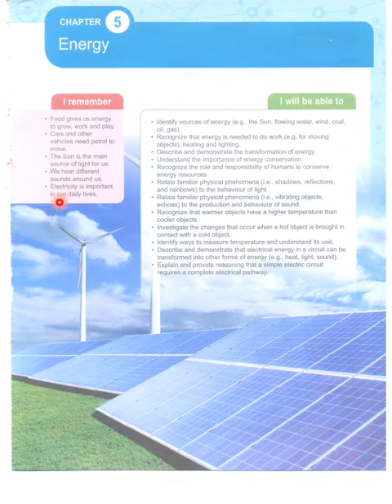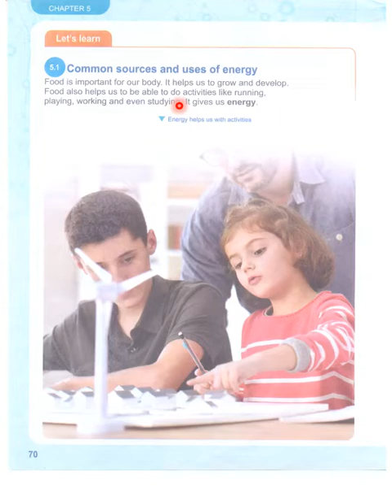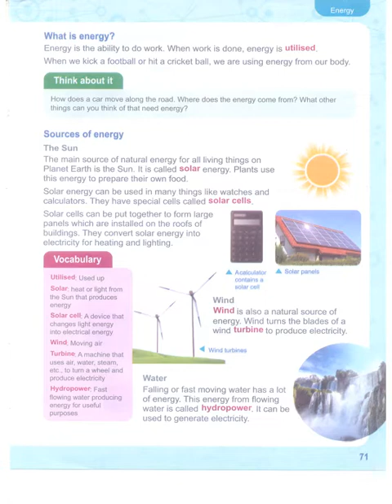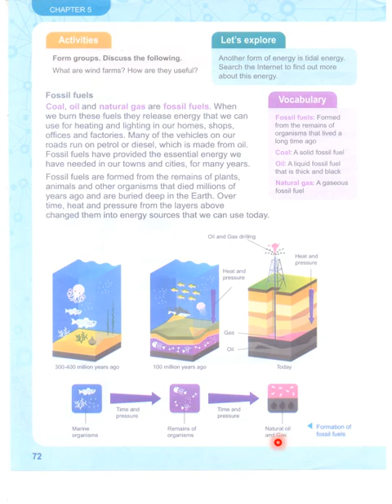Adventures in Science 4 Student's Book Energy Page 69,70,71,72. Energy. Solar Energy. Fossil Fuels.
Adventures in Science 4  Student's Book Energy Page 69,70,71,72. Energy. Solar Energy. Fossil Fuels. APSACS. Army Public School. How we get the Solar energy. What is fossil fuel and Hoe we get Fossil Fuel.